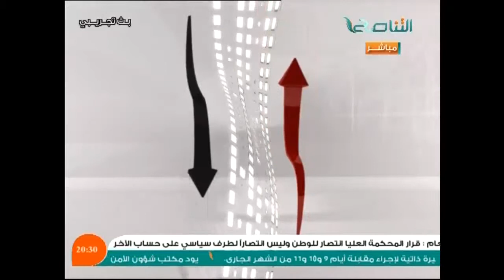حوارات الناصح مجلس النواب كأن لم يكن مع د. منصور ميلاد يونس 08-11-2014